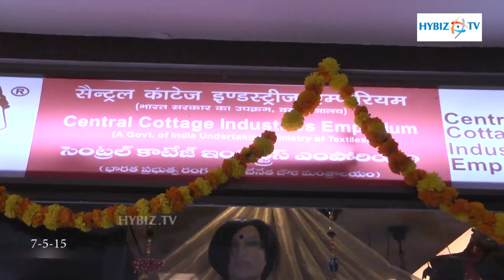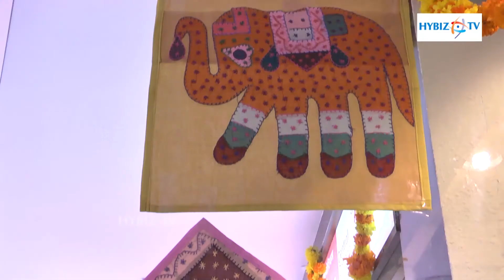Paintings At Central Cottage Industries Exhibition - Hybiz.tv